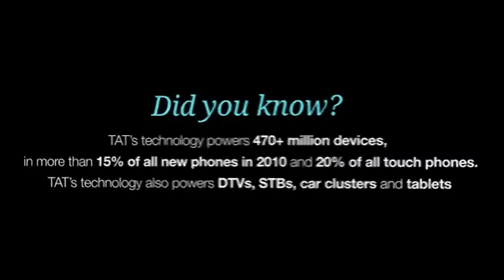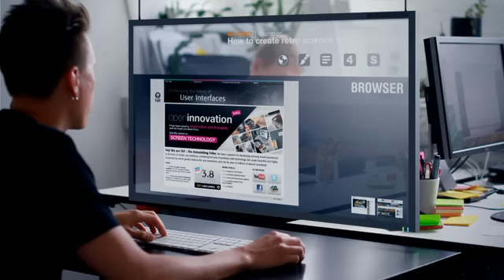mohamed bouazzati - Concours It Reporter